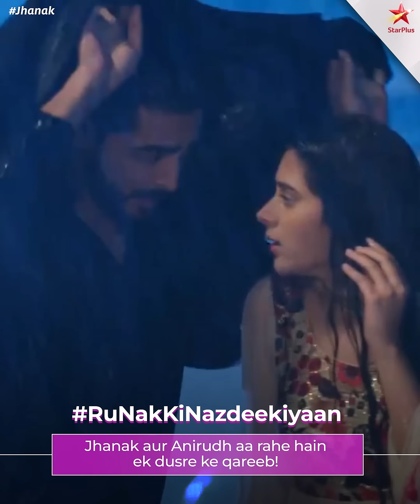Jhanak | Jhanak Aur Anirudh Ke Rishtey Mein Dikh Rahe Hain Pyaar Ke Rang?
Jhanak aur Anirudh ke rishtey mein dikh rahe hain pyaar ke rang. Kya ye ishaara hai ek naye rishtey ki shuruaat ka?

Dekhiye,
Jhanak, Somvaar se Ravivaar, raat 10:30 baje, StarPlus aur kabhi bhi Disney+ Hotstar par